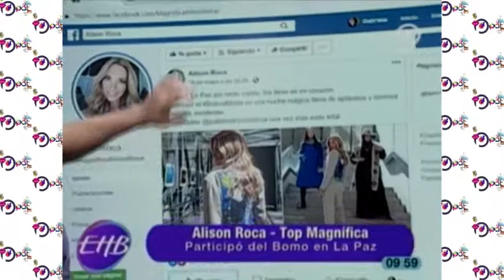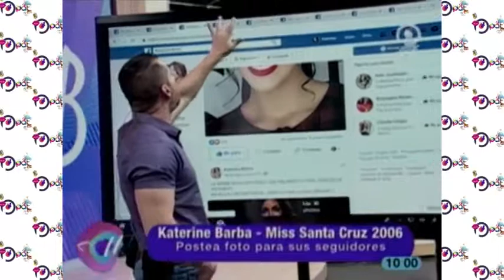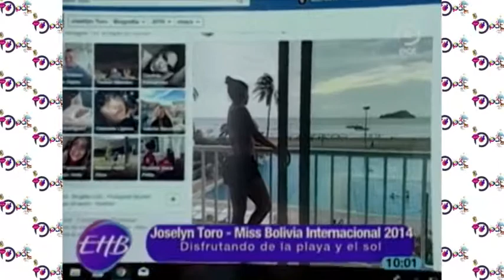Muro de los famosos 21 de mayo